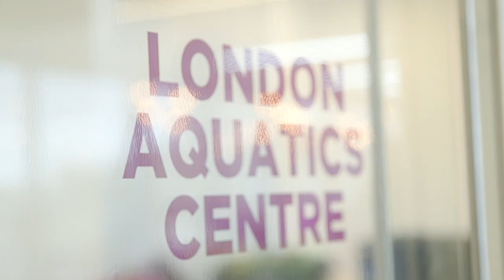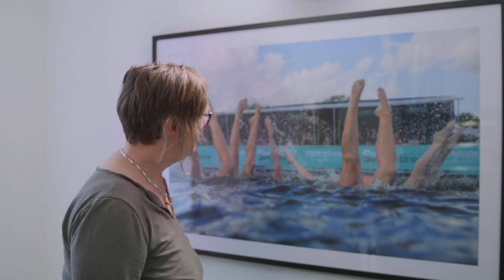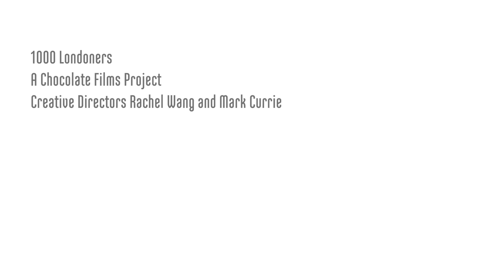Vicki runs a swimming club for the LGBT community - Londoner #279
Vicki's father got her into sport. She now runs Out To Swim, a swim club for the LGBT community in London which hosts social and training events. Vicky is happy and proud to be part of a strong, powerful team.

This film was made on a workshop with adults at London Sport's Clubworks. Facilitated by Chocolate Films, the participants gained filmmaking skills and created their own short documentary.

1000 LONDONERS

1000 Londoners is produced by South London based film production company and social enterprise, Chocolate Films. The filmmakers from Chocolate Films will be both producing the films and providing opportunities to young people and community groups to make their own short documentaries, which will contribute to the 1000 films.

TRANSCRIPT

My father got me into sport. He wanted to take me and my sister sailing and he had a little dinghy boat and then he thought maybe before we went sailing we should go swimming, then he spent the next five years watching me and my sister swim up and down a swimming pool and we didn't really do much sailing ever.
So I'm in a swimming club called Out To Swim, I volunteer as a part of Out For Sport which is the umbrella organisation that looks after all the LGBTQ sports clubs in London.
So I'm the co-chair of that umbrella organisation and we run training events and social events.
We try to work as a team all together. In 1994 I just joined the swimming club and I was just starting out starting back with my swimming and we went to the Gay Games in New York. Where and back then was like really the height of the AIDS crisis, a lot of my friends died from AIDS. In New York was possibly the absolute apex of the number of people who was sick and dying, so going at that time to New York is a really moving experience. I felt very proud of us being strong and powerful. One of the guys on our team, he broke a world record and he was actually HIV positive. The complete opposite of the image that was in so many people's minds about what it was to be gay at that time. We brought that feeling back to London.